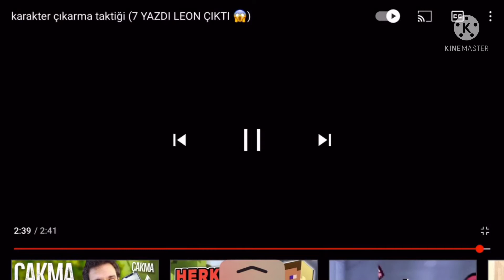KARAKTER ÇIKARMA YÖNTEMLERİNİ DENEDİM - İŞE YARAMADI | Brawl Stars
Karakter çıkarma yöntemlerini denediğim videoma hoşgeldiniz.

Oyunda markette kod bölümüne "Okan" yazarak kanala destek olabilirsiniz!

Bu içerik resmi bir Supercell ürünü değildir ve Supercell bu içerikten sorumlu değildir. Daha fazla bilgi için Supercell'in Hayran İçeriği Politikasına bakın